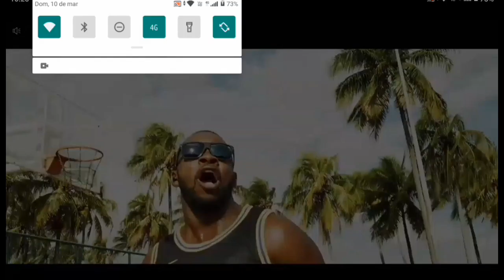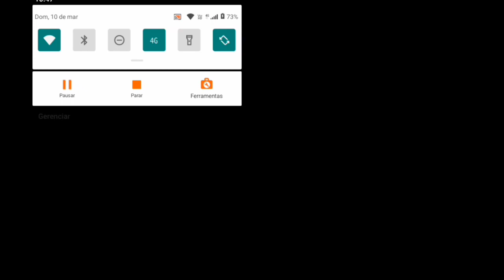jogando Soccer DLS 24 jogo 🎮 #04